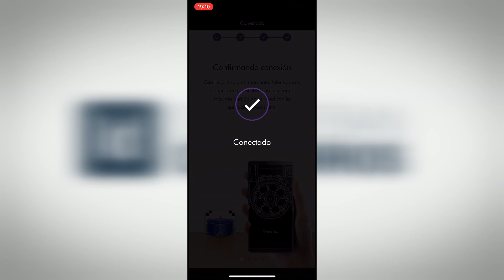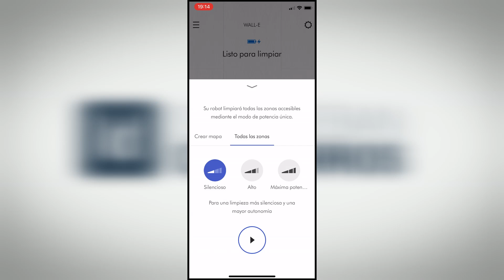Probamos la aspiradora autónoma Dyson 360 heurist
Juanma Sabugo ha probado el nuevo Robot aspirador Dyson 360 y lo cuenta en Libertad Digital.